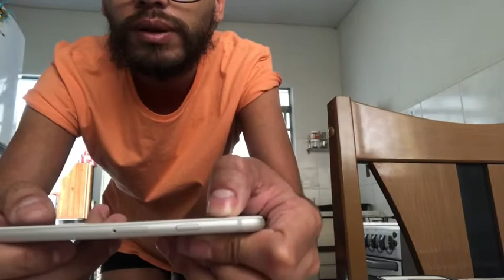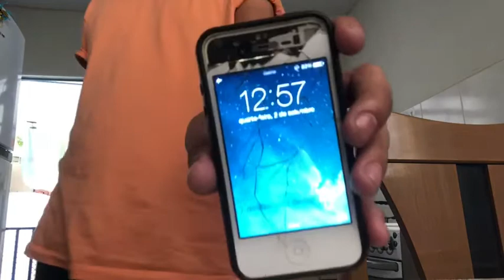VLOG FINAL DE AGOSTO DE 2020 - Por do Sol,Bebendo,Trabalho